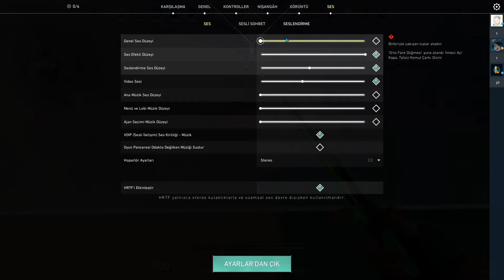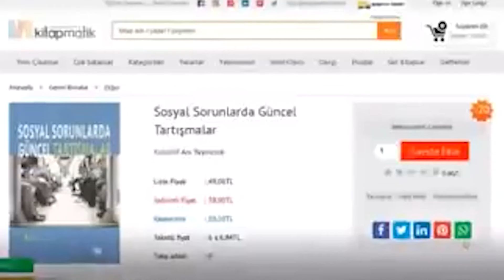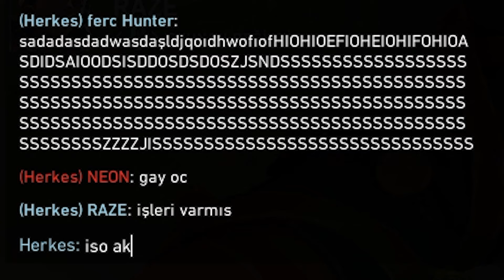oğuz uyan oğuz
Konu: oğuz uyan oğuz

KESİNLİKLE KATIL!

  Merhaba Ben Oğuz,
Kanalda Yoğunluklu Olarak Valorant Görebileceğiniz Bir Youtuber. Sizlerin Desteğiyle Kendimi Geliştirerek Hedeflerime Ulaşmaya Çalışıyorum. VİDEOLARIMI BEĞENDİYSEN LİKE ATMAYI UNUTMA  :)

SİZLERİ SEVİYORUM :)